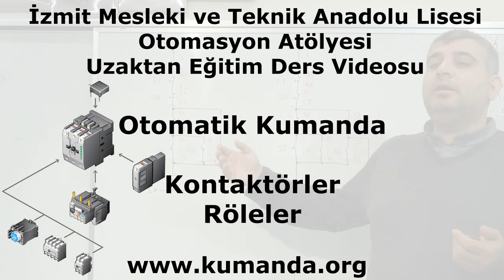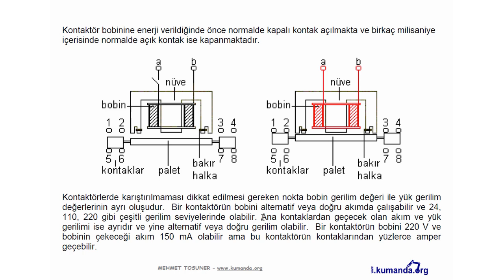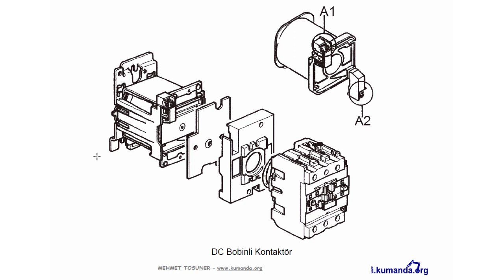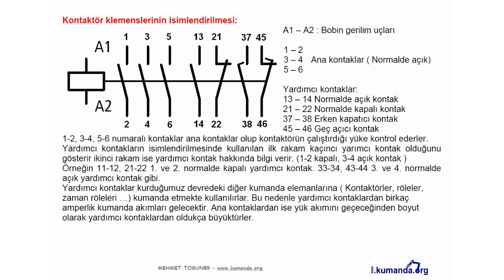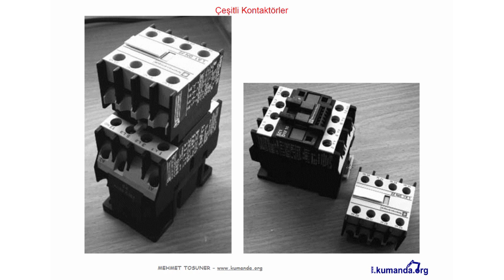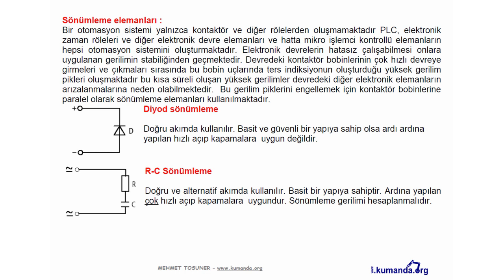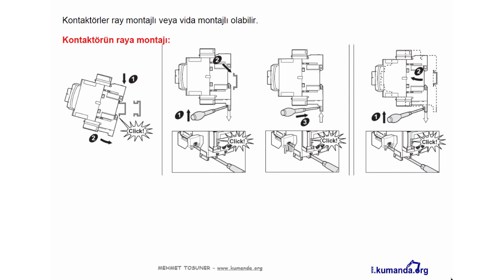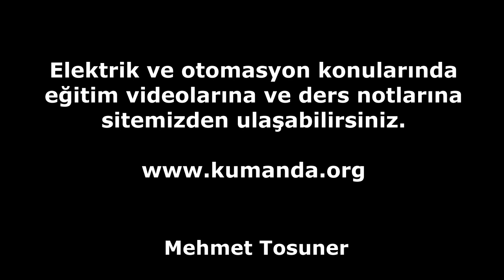Otomatik Kumanda - Kontaktör ve Röleler - Mehmet Tosuner